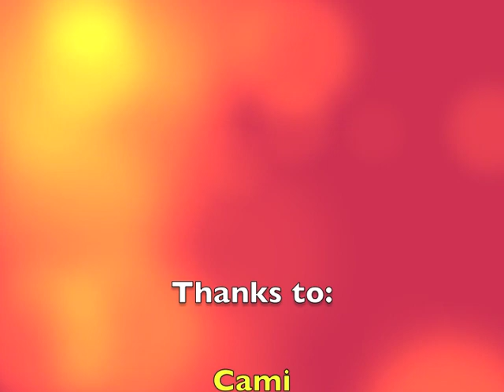"Countdown to Goodbye" Original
Another song I wrote with good friend Eric Michels. His brother Steve was awesome to play with us for the video. (: Hope this gets stuck in your head.. (; haha